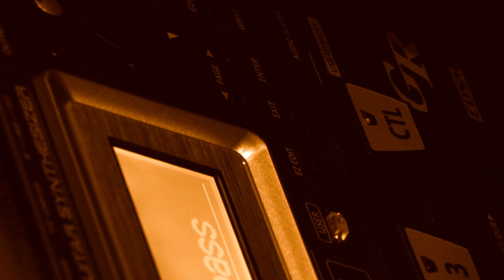GARY VOLNOV - LANGUEDOC.mov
Larry Coryell & Roman Miroshnichenko.    LANGUEDOC. Composer - Gary Volnov.